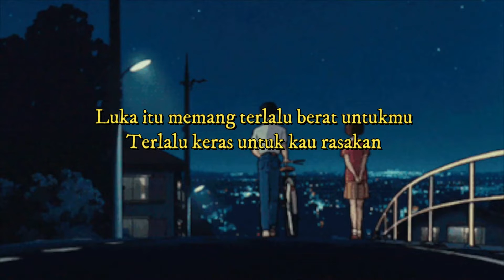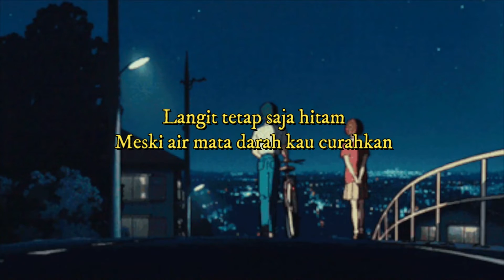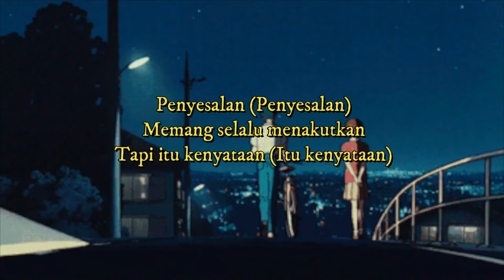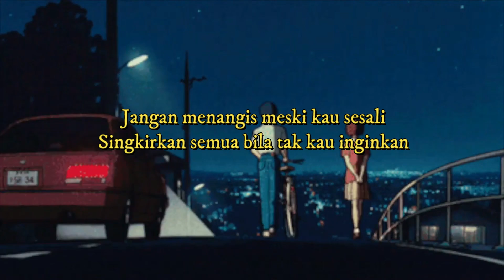Mawar Hitam - Tipe X (cover)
Lirik
Luka itu memang terlalu berat untukmu
Terlalu keras untuk kau rasakan
Tak seperti keinginan dan harapan
Yang selalu kau impikan, kau inginkan
Kau khayalkan dan kau bayangkan dulu
Mestinya kau sadari itu
Bukan penyesalan yang ada di hati
Saat kau yakinkan diri 'tuk pergi
Coba hadapi semua ini sendiri
Dan ternyata keyakinan
Tak cukup mampu untuk melawan
Kau pun tak mampu bertahan
Kini kau mawar penghias malam
Kau mawar hitam, harummu kepedihan
Kau arungi waktu di setiap pelukan
Langit tetap saja hitam
Meski air mata darah kau curahkan
Meratapi diri rindukan jalan terbaik
Untuk tetap berdiri
Penyesalan (Penyesalan)
Memang selalu menakutkan
Tapi itu kenyataan (Itu kenyataan)
Woh-woh-woh
Na-na-na-na, na-na-na-na
Woh-woh-woh
Na-na-na-na, na-na-na-na
Dan ternyata keyakinan
Jangan menangis meski kau sesali
Singkirkan semua bila tak kau inginkan